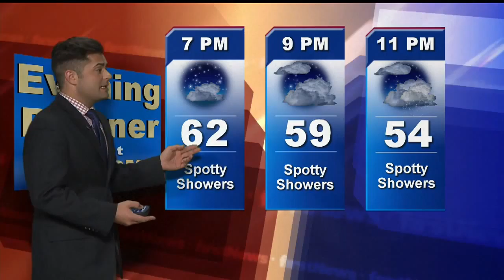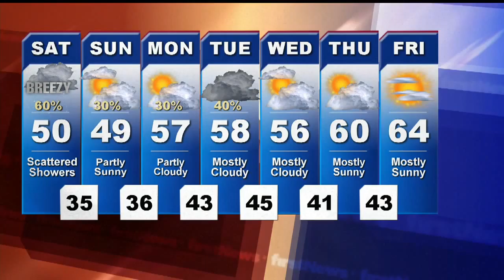First News Weather